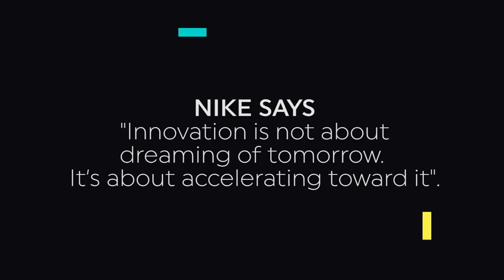Nike Hyperadapt 1.0 - Self Lacing Sneakers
The new Nike Hyperadapt 1.0 self lacing sneaks are a great new innovation for those that are too lazy to lace. Gone are the days of velcro hey!?

NowWeCollide.tv - Curated and original creativity.

A hive of video inspiration from buzz-makers and unheard voices alike. An ideas incubator for tomorrow. 7 channels of hand-picked video goodness updated daily.